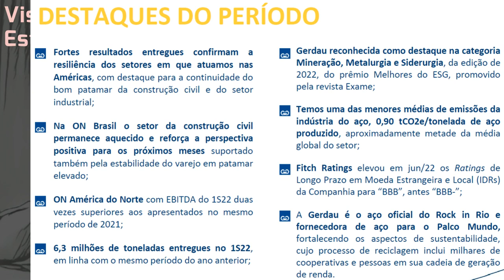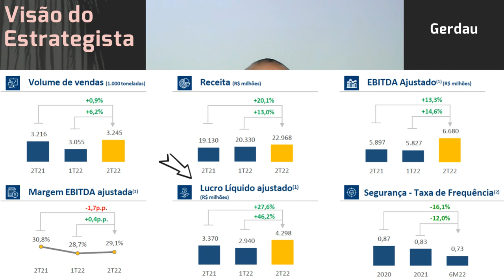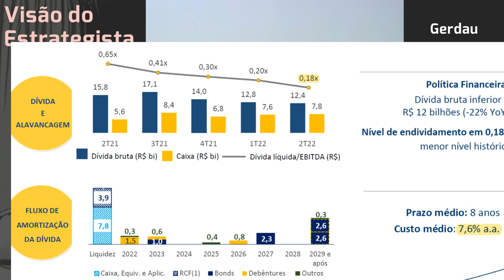03.09.2022 - Visão do Estrategista - Resultados Gerdau 2T22 - GGBR4